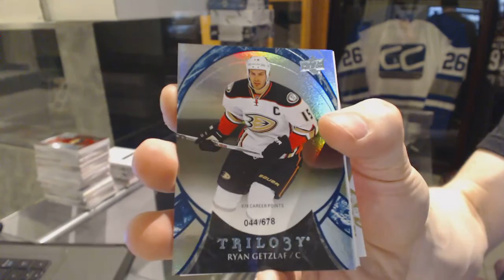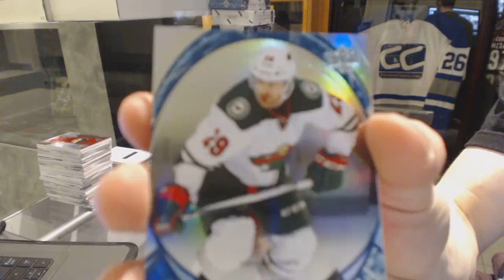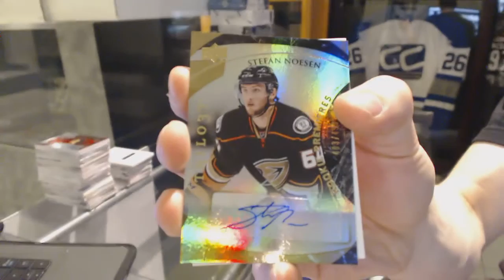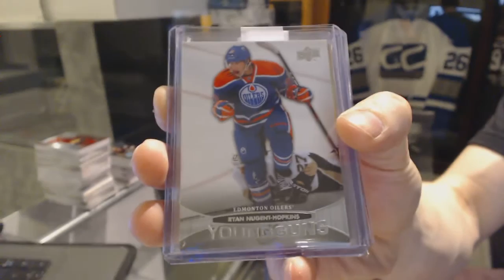15-16 UD Trilogy & CNC Greatest Hits Hockey Box Break - C&C GB #6086